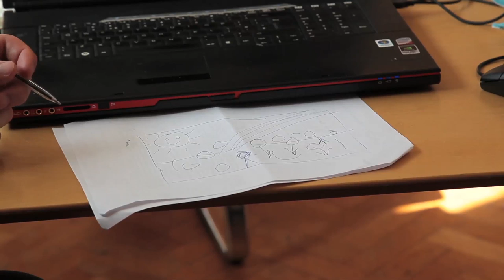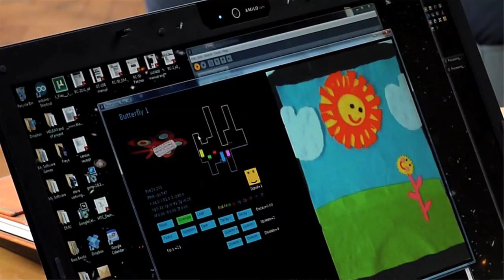The Magic Butterflies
'The Magic Butterflies' is a fantastic project which merges creative communication and storytelling with cutting-edge technology. The technology which develops from the project will have a real impact on the lives of young people with Profound and Multiple Learning Disabilities (PMLD) enabling them to communicate in new ways. The project, based in Leicester and part of the Sci-Art Fusions strand of the Ignition* programme has been devised by The House of Scattergood, Enabling Electronicals and Bamboozle Theatre.